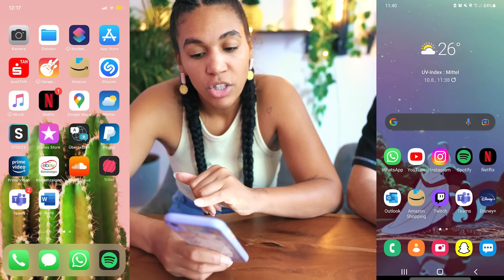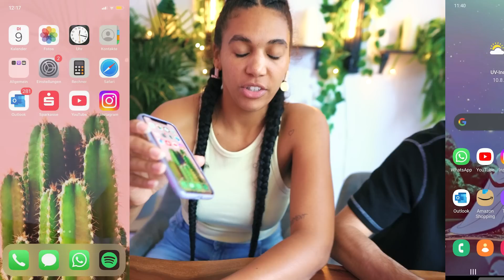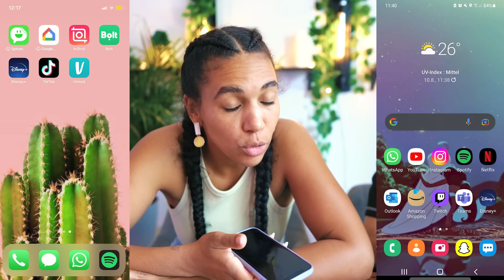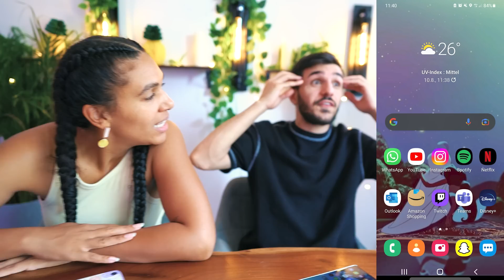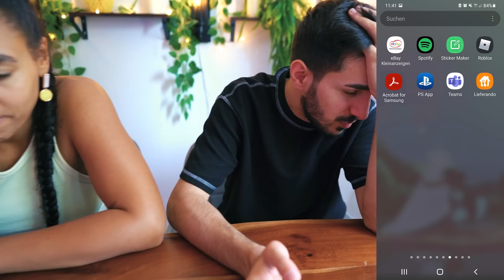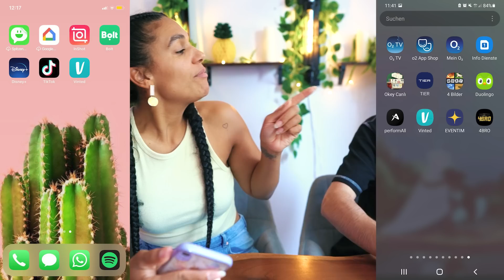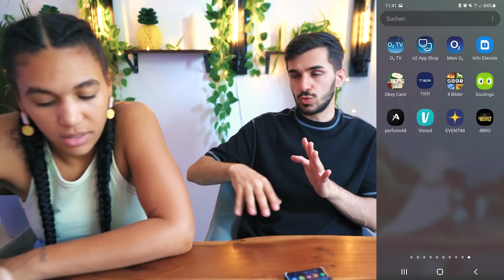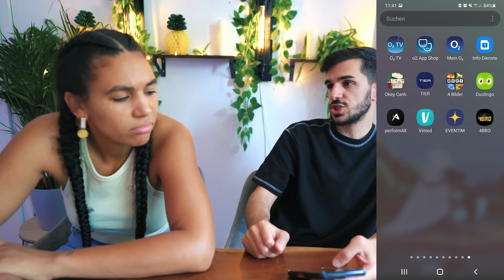WHATS ON MY PHONE? Welche Apps nutzen wir am häufigsten!?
Ally & Claudio packen heute aus und zeigen euch, was sie so alles auf ihrem Handy haben! Wie viele Apps stimmen überein und wo sind sie sich gar nicht einig?!

Wow! Du hast tatsächlich bis hierher gelesen! Deine EXTRA Frage: Welche App nutzt du am häufigsten?

Hey Leute! Hier findet ihr täglich neue Videos von uns! Serien, 24 Stunden, 10 Arten von und viele weitere Shows! Täglich neue Abenteuer, lustige Videos, coole und verrückte Challenges mit Claudio, Rene, Kathi & Ally!

26479